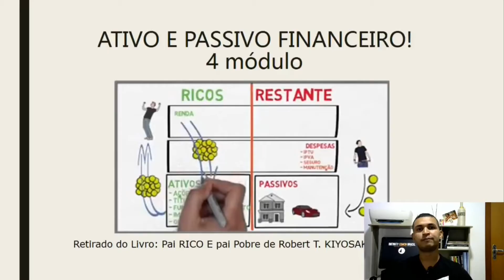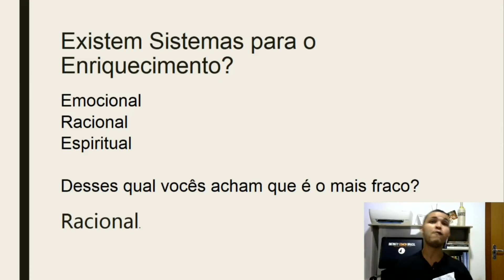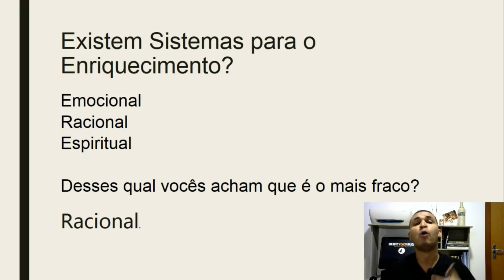Se você não tem o sistema instalado vai ser difícil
Um livro que transformar reformula sua maneira de pensar e eu acabei de ler o segredo das mentes milionária é surreal recomendado link da amazon aproveite